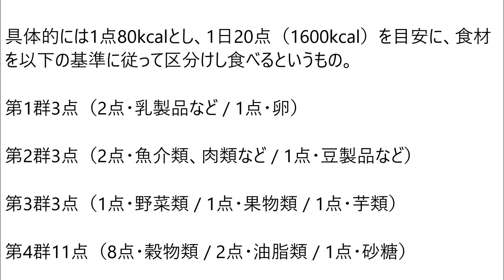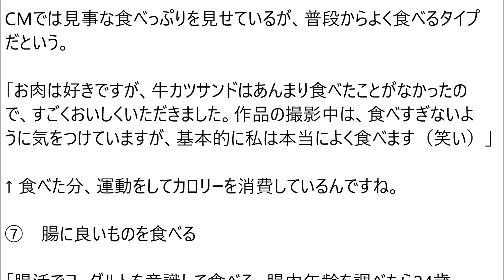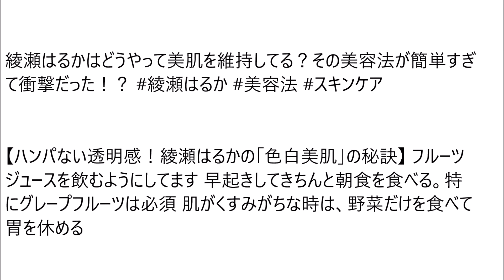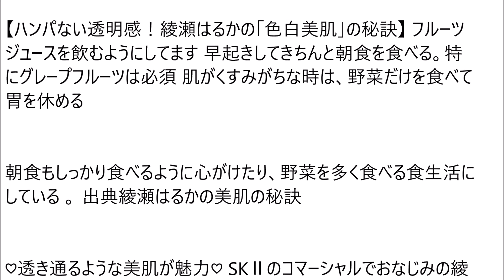綾瀬はるかの美肌～ 食べ物（食事の仕方）で保つ方法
雑学・芸能・その他・再生リスト